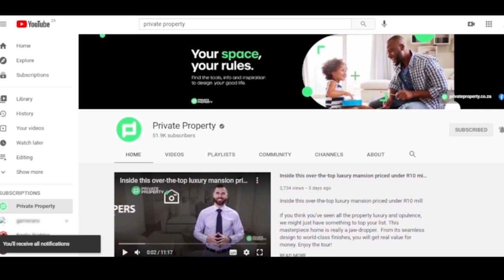The Best of Both Worlds: Comfortable and Luxurious Homes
With high ceilings, stunning architectural details, and luxurious features, these homes truly stand out from the rest. The spacious layouts make it easy to entertain friends and family. With top-of-the-line finishes, you'll feel like royalty every day in these homes. The exterior design is just as impressive, with beautiful landscaping and curb appeal. These homes in Centurion truly offer the best of both worlds – comfort and luxury.

Welcome to The Show House. This episode will take you on a tour of some of the most comfortable and well-designed homes in Centurion.

Private Property aims to revolutionise the way South Africans find their next home by making the process easier, simpler, and faster.